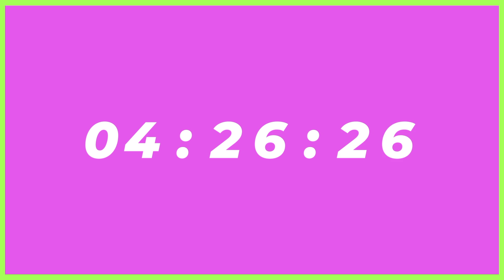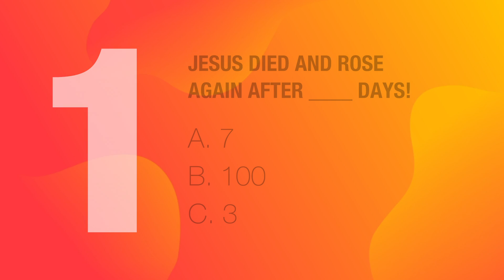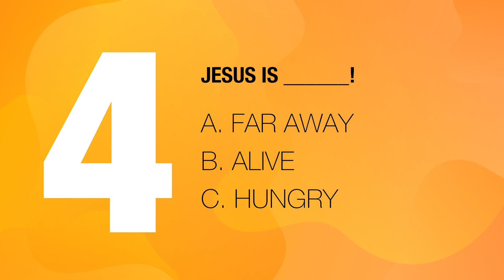Little Village Digital Easter 2020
Celebrate Easter In The Heights 2020 with Village Heights and your Little Village friends!